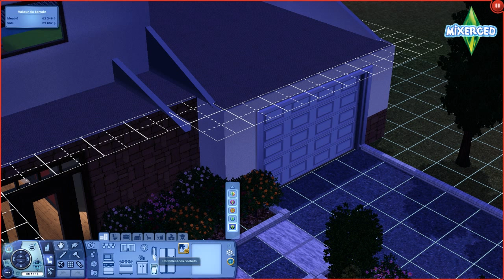Let's Play (FR) : Les Sims 3 Collection - (Part 6) - Aux Gustations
Voici la partie 6 de mon nouveau let's play des sims 3 collection.

Cette fois ci je vous présente mon restaurent améliorer qui sera peut être géré par moi et agrandi par moi je verrais.